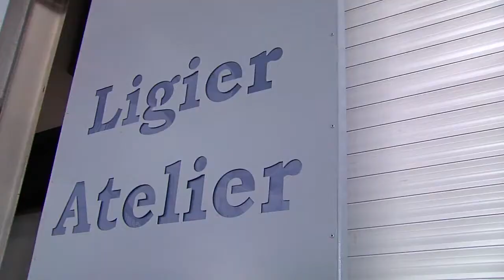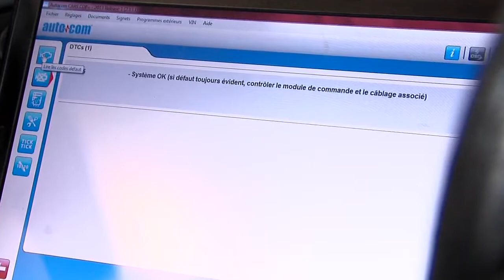Ligier Mettet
Ligier Mettet vous invite à découvrir les nouvelles Ligier, aujourd'hui développées pour répondre aux exigences des nouveaux modes de déplacement et aux critères de préservation de l'environnement.

Des modèles variés, qui se déclinent en lignes classique ou sport, symboles du grand pas en avant effectué depuis 1980, année du lancement de ce quadricycle léger.

Fort de son expérience, Ligier Mettet peut assurer toutes les réparations, et offre une assistance dépannage et une garantie pièces et main d'œuvre de 3 ans.

INFO

Rue de Saint-Donat 8
5640 Mettet
071/77.55.37